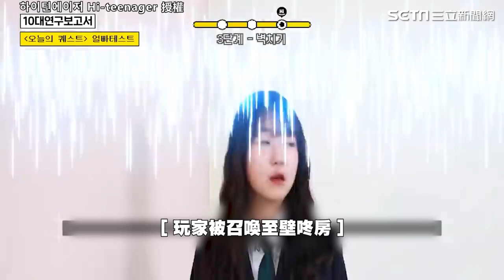挑戰跟帥哥對視10秒不笑 女學生遭歐爸微笑技能秒殺｜三立娛樂星聞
影片授權：하이틴에이저 Hi-teenager